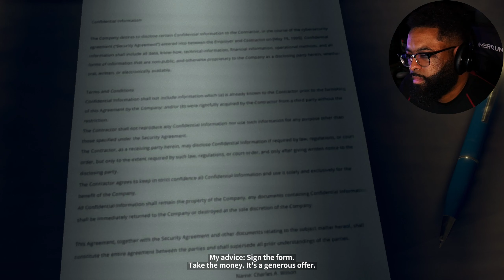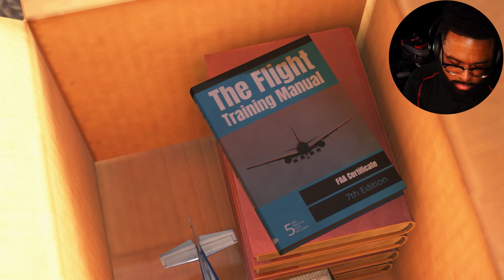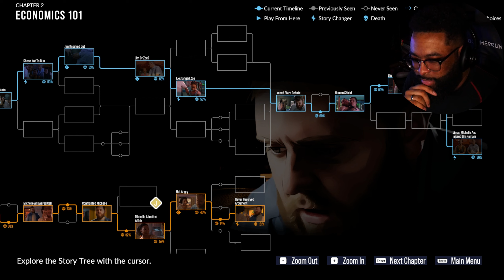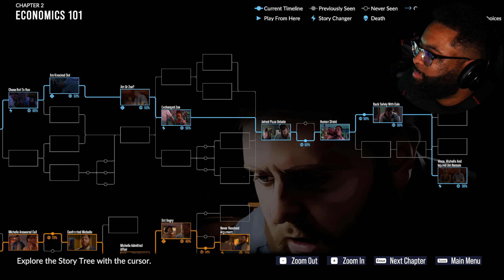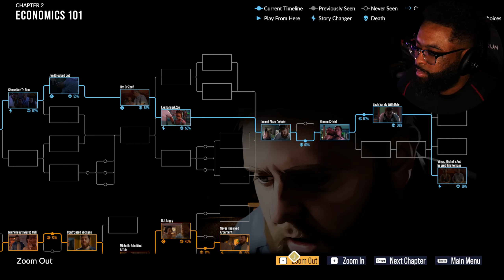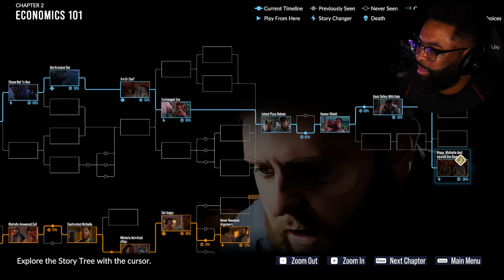Who shot ya? | As Dusk Falls Part 2